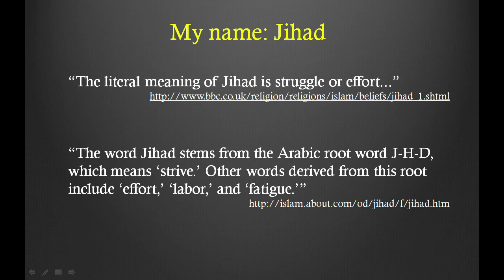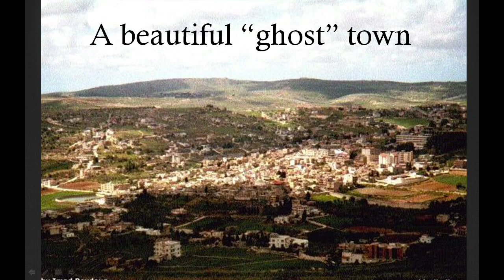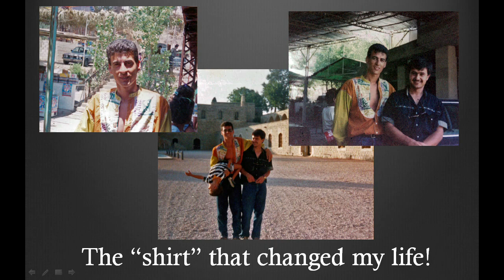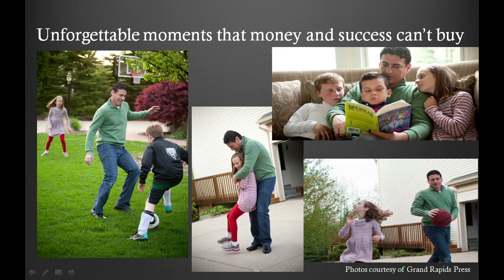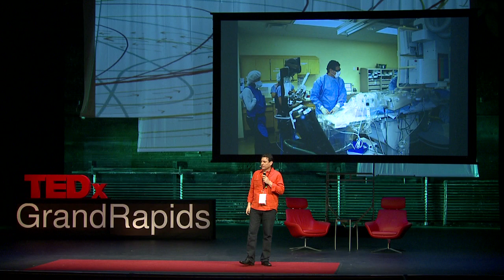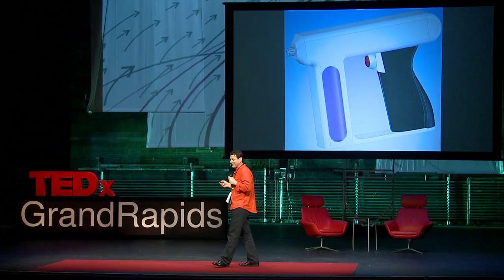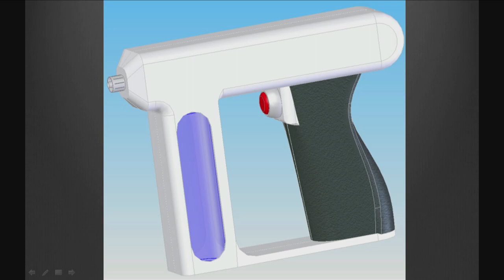Go get it!: J.A. Mustapha at TEDxGrandRapids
At the age of 15, Jihad Mustapha fled his war-torn homeland of Lebanon and came to New York City. He landed at FJK airport with $80 in his pocket and two pair of pants. He spoke no English.

He went on to graduate from Wayne State University and St. George University School of Medicine. He completed a medical residency at Spectrum Health Hospital in Grand Rapids, Michigan in 1999 and Fellowships in both Cardiology (2002) and Interventional Cardiology (2003) at Louisiana State University School of Medicine.

Today, Dr. Mustapha is a successful board-certified interventional cardiologist practicing at Metro Health Hospital in Wyoming, MI where he is the Director of Cardiac Catheterization Laboratories, Director of Endovascular Interventions and Director of Cardiovascular Research. He is Associate Professor of Medicine at Michigan State University, Director of the West Michigan Save a Leg Save a Life Foundation and Founder and Director of the AMPutation Prevention Symposium (AMP). He specializes in minimally invasive, non-surgical therapy for heart and peripheral vascular disease. He has advanced training in coronary stent and complex peripheral vascular disease treatments including laser, atherectomy, and totally occluded arteries. He has multiple publications, including those on his area of special interest, critical limb ischemia and amputation prevention. He is an innovator, holding multiple medical device patents.

Dr. Mustapha lives with his wife, Laurie, and three children Ali, Jenna and Nabil in Ada, Michigan.